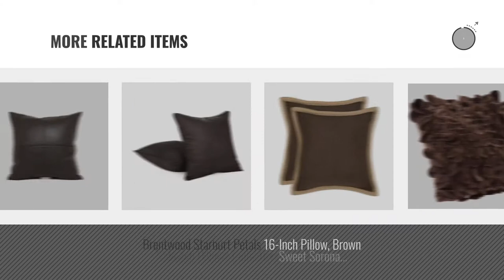Top 10 Brown Throw Pillows [Winter 2018 ]: Acanva Decorative Accent Throw Pillow Faux Leather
Black Friday / Cyber Monday Acanva Decorative Accent Throw Pillow Faux Leather Cushion with Pillowcase Cover Sham and by Acanva

Black Friday / Cyber Monday Brentwood Originals 2098 Nobuk Faux Leather Toss Pillow, 17-Inch, Brown by Brentwood Originals

Black Friday / Cyber Monday Set of 2 Decorative Throw Pillows - Reversible Faux Fur to Microplush Accent Pillows by by Cheer Collection

Black Friday / Cyber Monday Sweet Home Collection Plush Pillow Faux Fur Soft and Comfy Throw Pillow (2 Pack), by Sweet Home Collection

Black Friday / Cyber Monday CaliTime Canvas Throw Pillow Cover Case for Couch Sofa Home, Three-tone Floral Compass by CaliTime

Black Friday / Cyber Monday R&M Industries dba Edie 1854D Choc Basketweave Decorative Toss Pillow,Chocolate,Medium by RM43

Black Friday / Cyber Monday Croscill Galleria Boudiour Pillow by Croscill